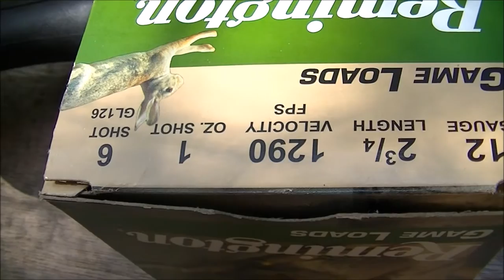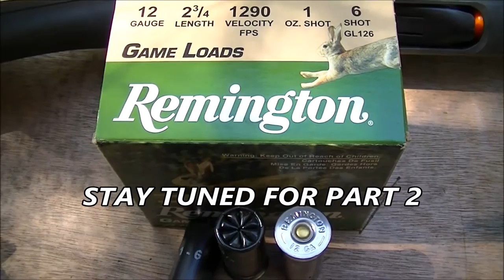Remington 6 Shot Game Loads (Review) Pt1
Remington 6 shot game loads review "Rabbit & Squirrel shot". Using a Remington 870 Tactical 12 gauge. DO NO ATTEMPT ANY OF THIS AT HOME. CAUSE I AM A TRAINED EXPERT!